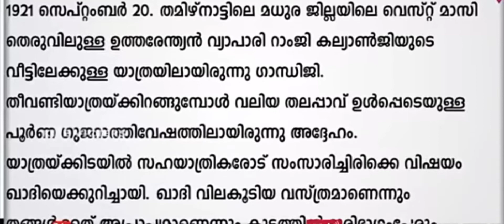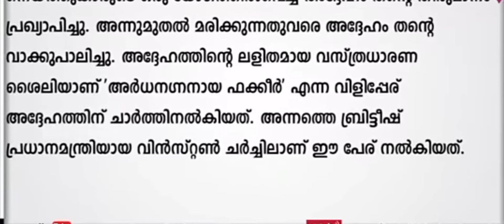ഗാന്ധിജിയുടെ ജീവിതത്തിലെ ചില സംഭവ കഥകൾ